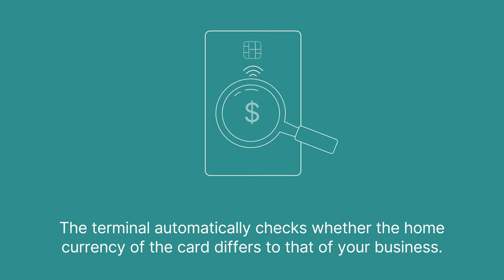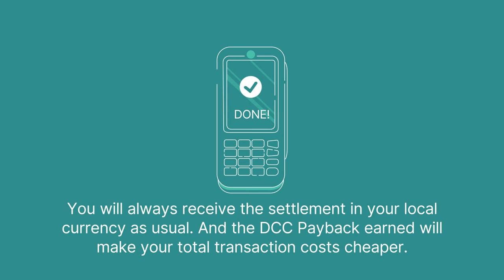What is Dynamic Currency Conversion (DCC)?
With DCC, your international customers can easily pay in their home currency. Find out how it works and how you can additionally benefit from the service.